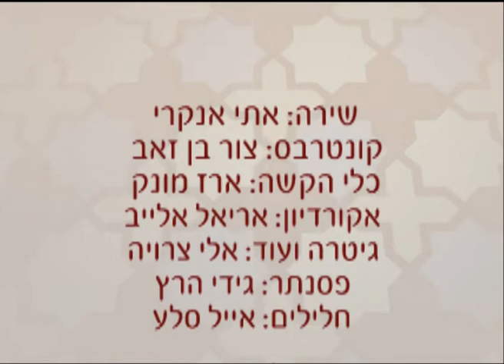ידידי השכחת - אתי אנקרי בפיוט של ר' יהודה הלוי